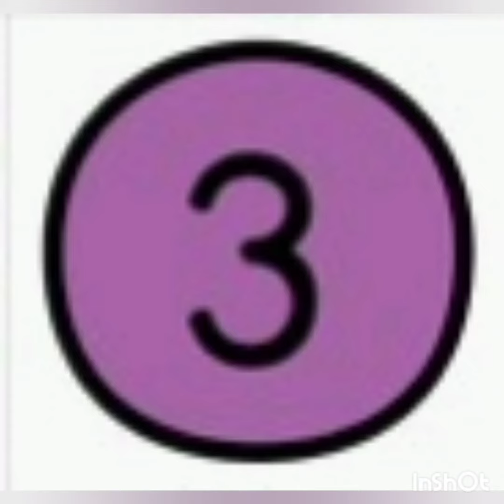8 Best Nivia Goalkeepers Gloves in flipkart#gloves#flipkart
Football Boys
football Jr
nivia gloves
Goalkeeping Gloves
goalkeeper gloves
8 best Nivia goalkeeper gloves
gloves nivia
nivia gloves
best Goalkeeping Gloves
best goalkeeper gloves
football goalkeeper gloves
best grip gloves
best Nivia gloves
nivia
football Jr gloves
best grip wala goalkeeper gloves
gloves under 2,000 in flipkart
Goalkeeping Gloves in Flipkart
goalkeeper gloves in Flipkart
goalkeeper gloves in flipkart under2,000
gloves under 500
football gloves
football gloves under 1,000
gloves under 1,500
best grip gloves
best goalkeeper gloves in Flipkart below 500
Flipkart gloves
online goalkeeper gloves under 500
online goalkeeper gloves